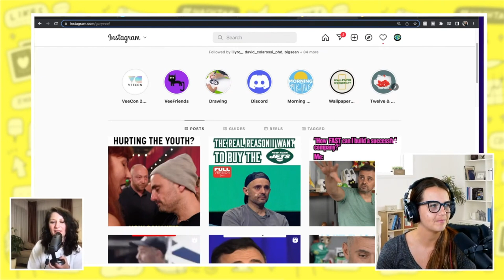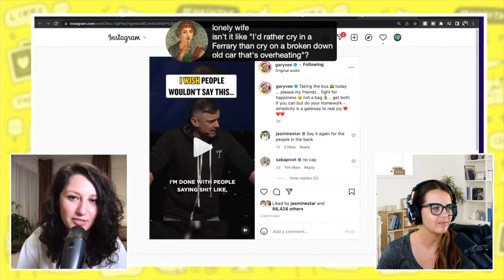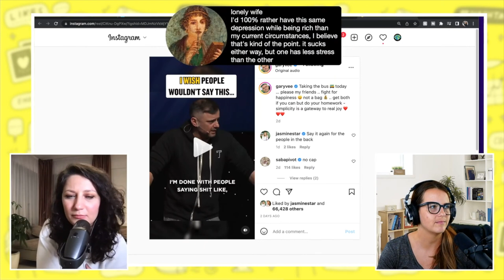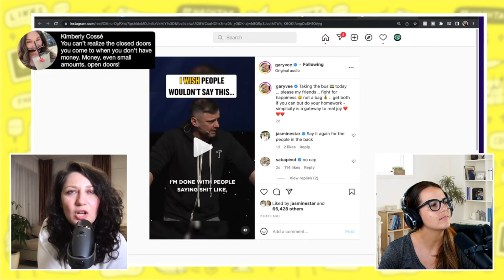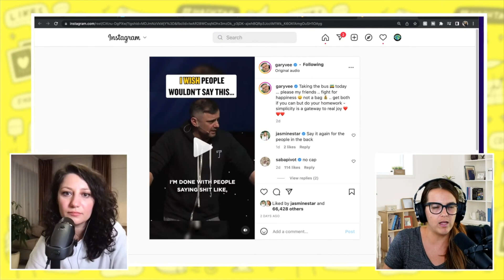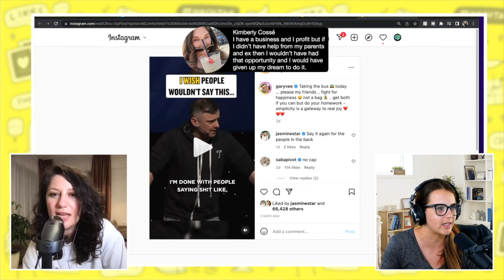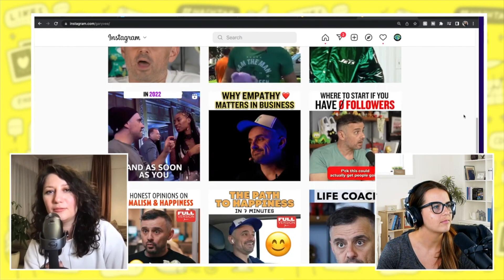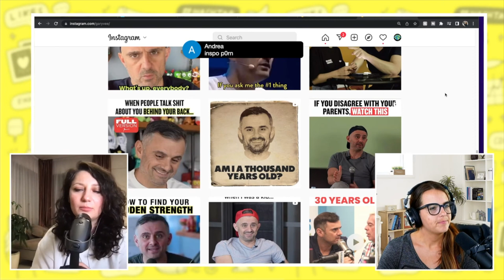Gary Vee DOESN'T WANT TO CRY in his Ferrari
Gary Vee is losing touch with reality. Recently, he has come out with some very questionable takes on the rich. We discuss.